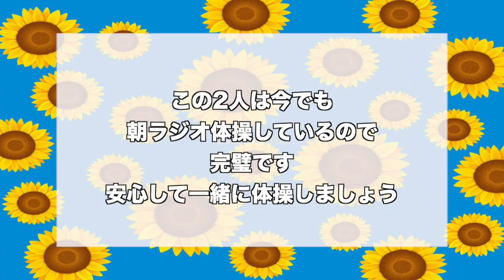【カンニングなし】ラジオ体操完璧人間爆誕！！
みんなでやろう！

リクエスト動画募集中！